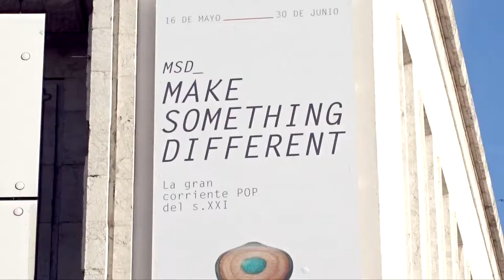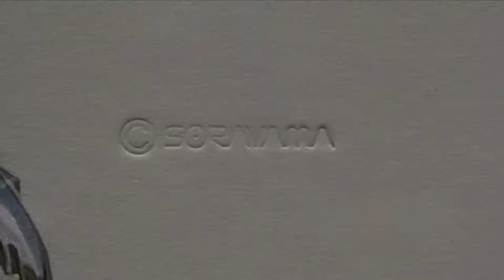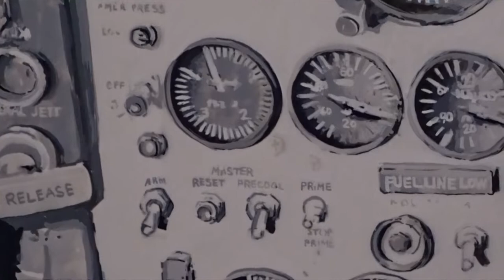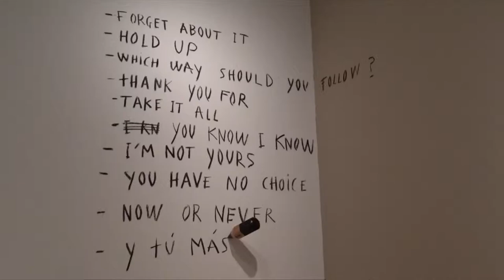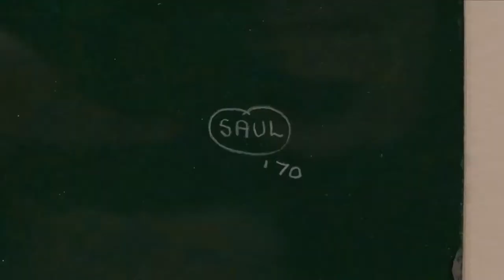Art Exhibition Make Something Different 2019 Málaga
Exposición colectiva y temporal dedicada a la corriente Pop del siglo XXI con la presencia de una nutrida representación de artistas de este movimiento contemporáneo. Con la colaboración de la Galería Nanzuka de Tokyo, establecida en la zona de Shibuya, se muestran más de 60 piezas de 25 artistas entre los que se encuentran Mark Ryden, Haroshi, KAWS, James Jarvis, ErikParker, Hajime Sorayama y Keiichi Tanaami y los malagueños Javier Calleja y Julio Anaya.

Las 69 obras que se exponen corresponde a los estadounidenses: Daniel Arsham, Katherine Bernhardt, Julia Chiang, KAWS, Oliver Payne, Marion Peck, Mark Ryden, Peter Saul y Todd James; los japoneses: Haroshi, Harumi Yamaguchi, Hiroki Tsukuda, Tomoo Gokita, Toshio Saeki, Keiichi Tanaami, Masato Mori y Hajime Sorayama; el británico: James Jarvis: los españoles: Javier Calleja, Julio Anaya; y los alemanes: Erik Parker, Tatjana Doll y Martin Mannig. Para esta exposición, los artistas malagueños Javier Calleja y Julio Anaya han creado sendas intervenciones. Calleja  ha realizado una instalación site-specific  y Julio Anaya una instalación pictórica reproduciendo una obra de Mark Ryden bajo su consentimiento a modo de homenaje.